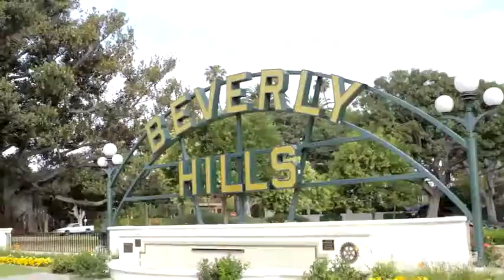Teeth Whitening at the Dentist's Office